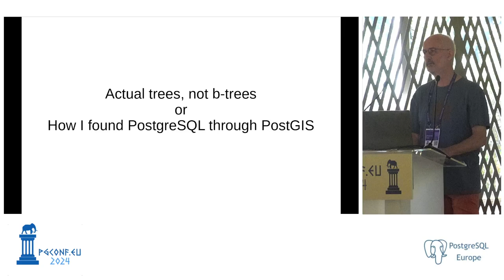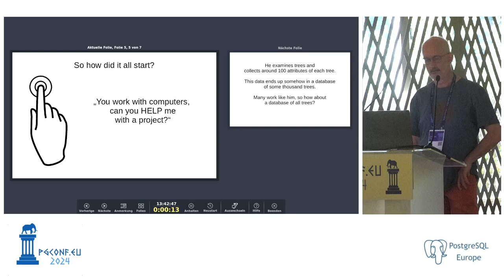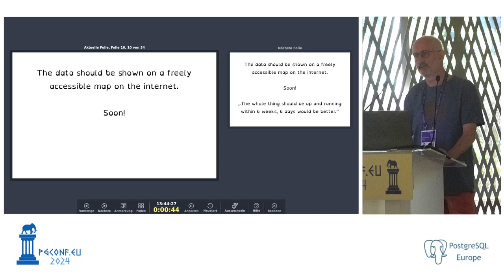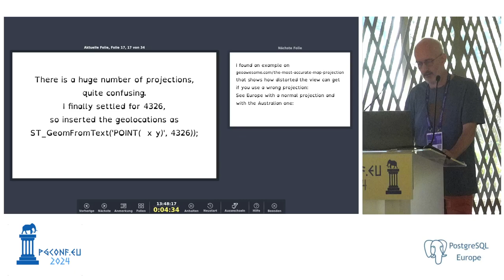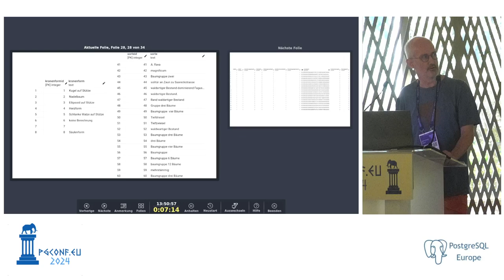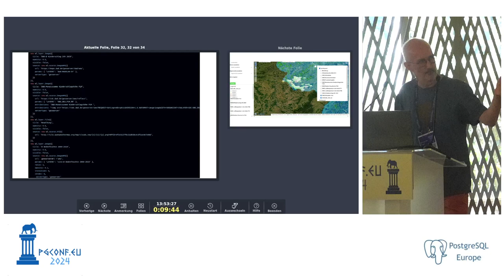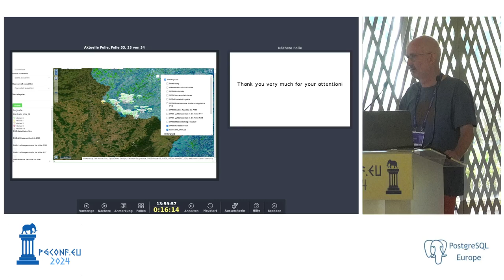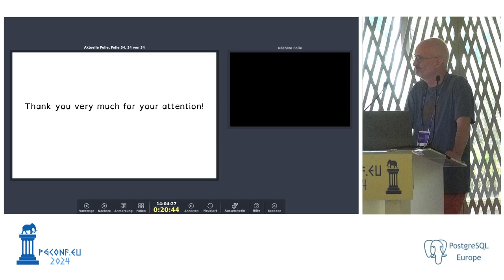Johannes Paul - Actual trees, not b-trees... (PGConf.EU 2024)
Johannes Paul - Actual trees, not b-trees – or how I found PostgreSQL through PostGIS (PGConf.EU 2024)

Some day, my neighbor came over and said „you work with computers, you can help me with my project…“ So my journey to PostgreSQL started. He wanted to create a web site that shows the trees he monitors including all the parameters on each tree he regularly collects and likewise, add all the trees of people like him who monitor trees all over Germany. The idea behind it is to show which types of trees can still cope with the changed climate and which ones struggle. This will allow those who need to replace dead trees a source of information to choose the right type of trees that will grow well in their area. I had not setup a database before so I informed myself on different types of databases. One main feature required was an efficient way to find objects based on their geolocation which lead me to PostGIS and therefore, I picked PostgreSQL. The next steps where to find out how to get the data into the database with several surprises (like e.g. buildings listed as trees) I got and how to show it on a map on a web site in an interactive way so that users can search for trees based on various criteria.